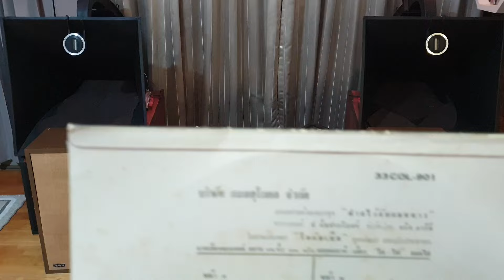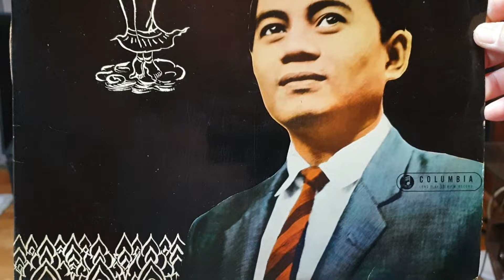"คิดถึงพี่บ้าง" นริศ อารีย์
"คิดถึงพี่บ้าง"
ทำนอง"สมาน กาญจนผลิน"ศิลปินแห่งชาติ
ขับร้อง"นริศ อารีย์"
วงดนตรี ป. ชื่นประโยชน์
แผ่นเสียงโคลัมเบีย กมลสุโกศล
ตราKS